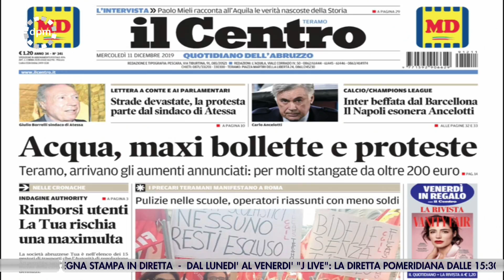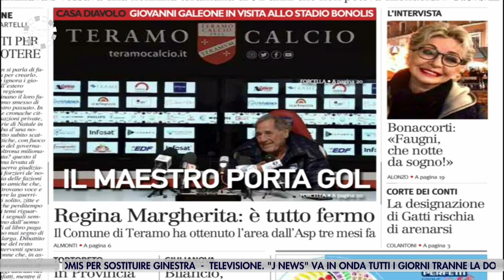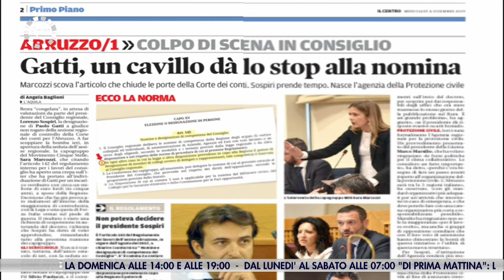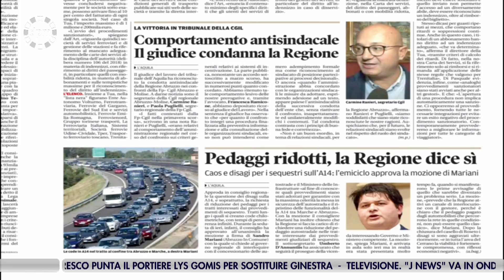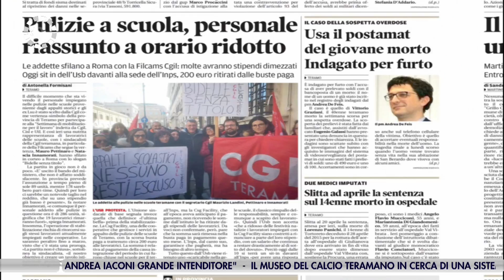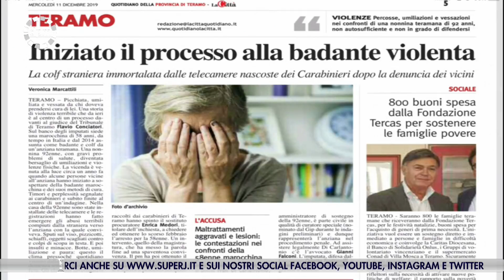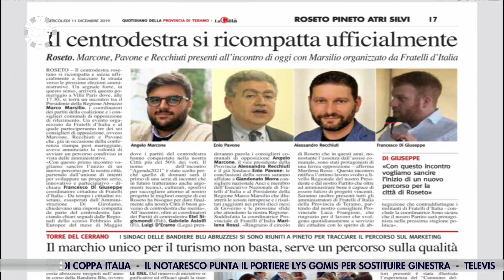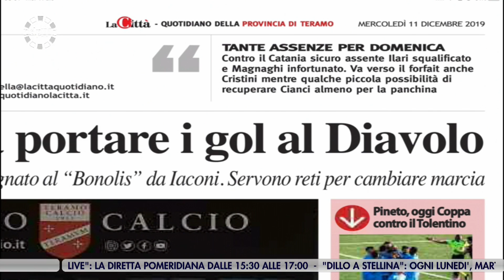Di Prima Mattina 11 Dicembre 2019